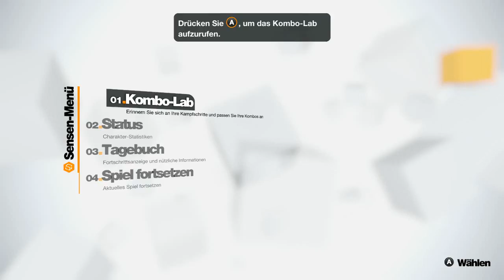Remember Me #12 Let's Play german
Der Weg ins Leaking Brain. Schon wieder...